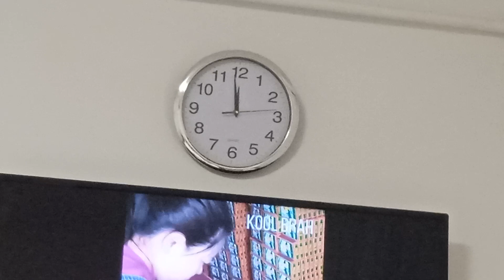Kocia Fanką Sernika. 🐈😜